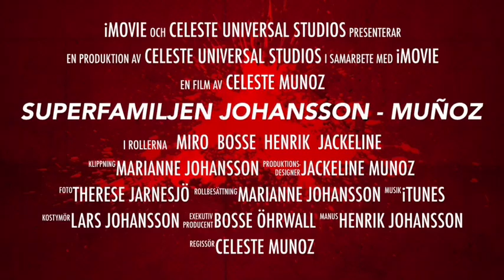Miros första film!